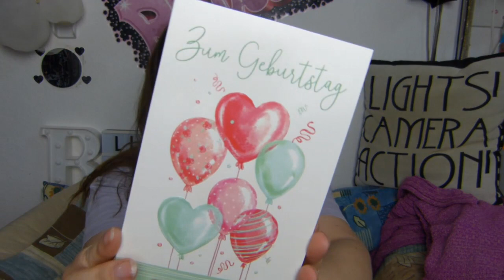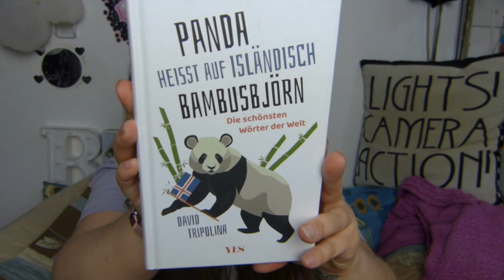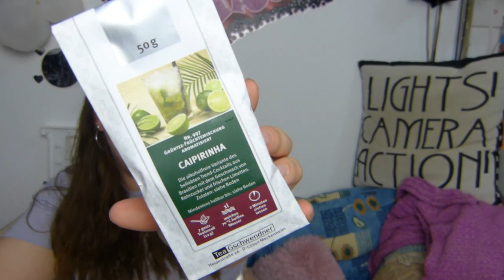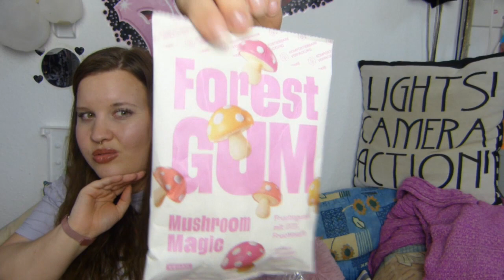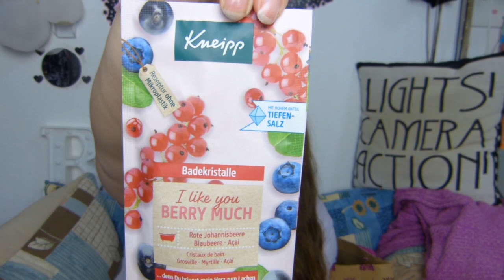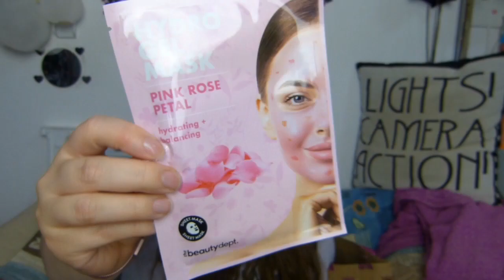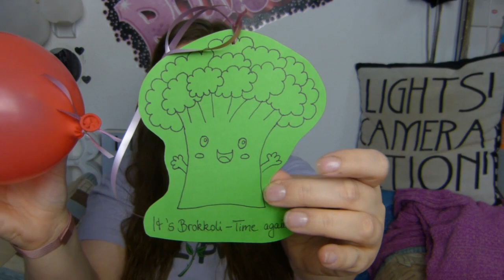Meine Geburtstagsgeschenke 2024